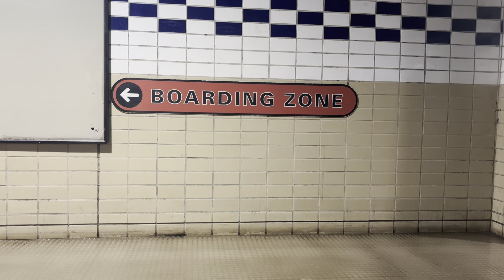SF Muni 2032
Here is a train ride that I took on line K to Powell Station